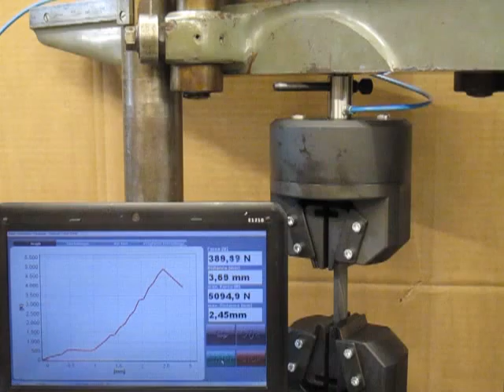TH175 20+BP 5084N 3bar 2013 06 17 015